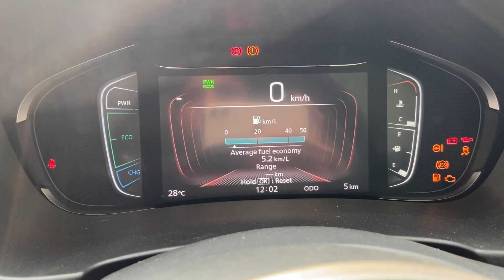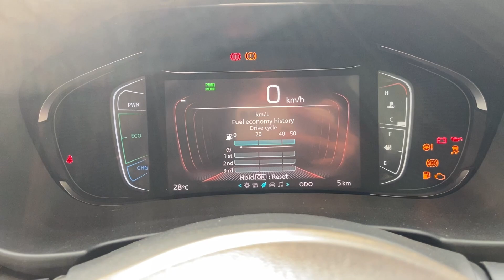New GRAND VITARA Zeta Plus Hybrid CVT | 17.99 Lakh | Detailed Wolkaround Interior & Exterior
New Grand vitara Zeta Plus Hybrid CVT
2nd Top
Ex-showroom Price-17.99 Lakh
Its come with 1.5L Hybrid Engine 91bhp Power 122nm torque CVT Transmission
No.of Airbags-6